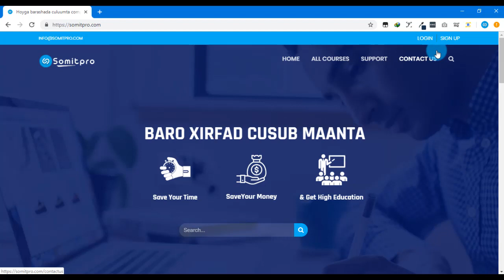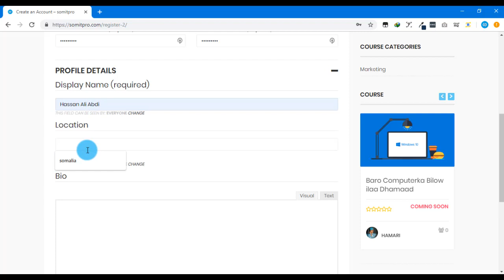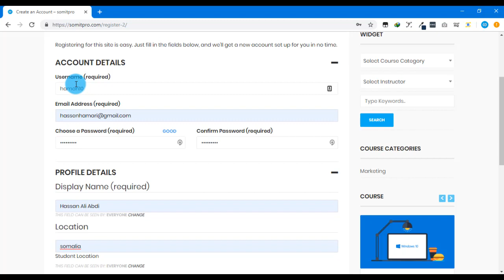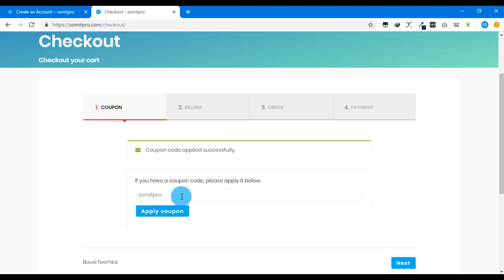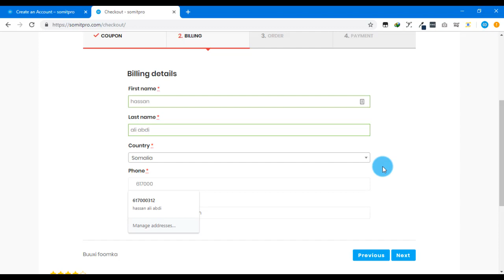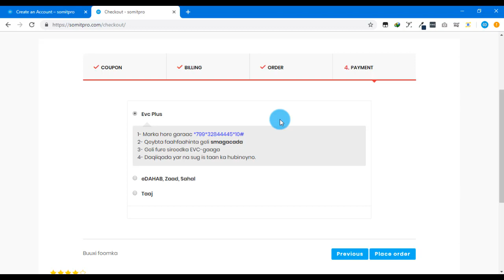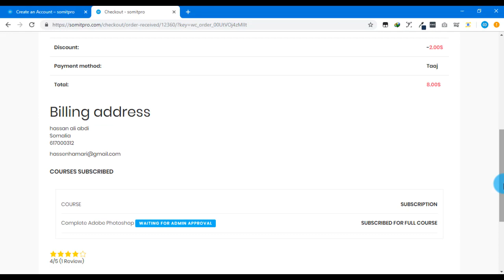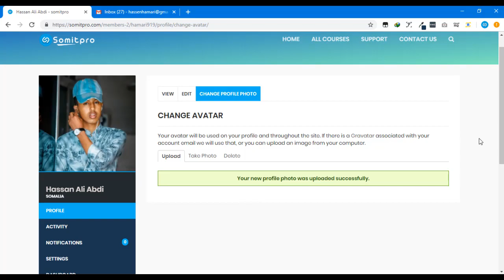Qaabka loo isticmaalo shabakada somitpro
Muuqal kan waxad ku baran dontaa qaabka loo isticmaalo shabakada somitpro iyo qaabka la iska diwaangaliyo.